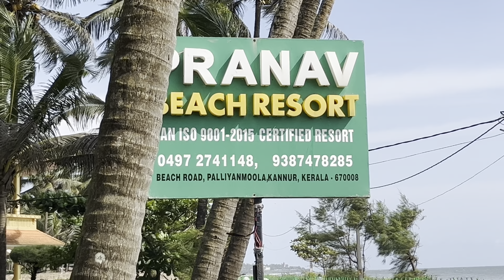Pranav Beach Resort - Kannur-Payyambalam-Kerala- Eco Friendly resort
One day stay -Pranav beach resort-kannur -Payyambalam